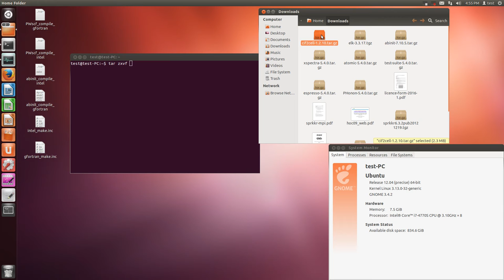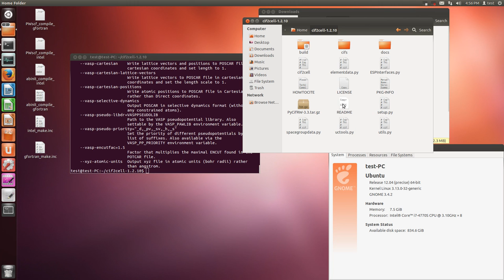cif2cell install (silent)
tar zxvf cif2cell*
cd cif2cell*
sudo python setup.py install